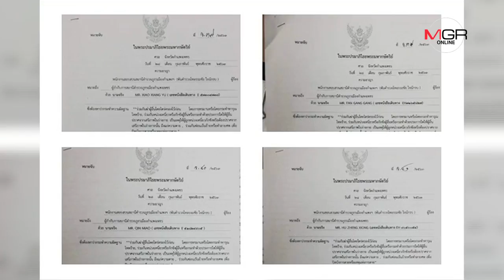สยองริมปิง! ฆ่ายัดกระเป๋า หนุ่ม-สาวจีน หลบหนีพม่าแต่ไปไม่รอด